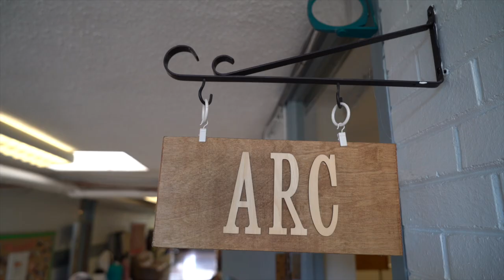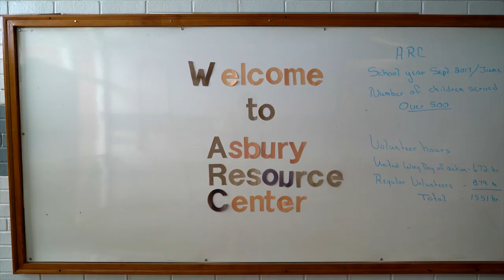Faith in Focus a new outfit, a new mindset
At EducationNC we are looking for stories at the intersection of faith and education. Asbury United Methodist Church asked the school system what was their greatest need. They answered with the ARC.